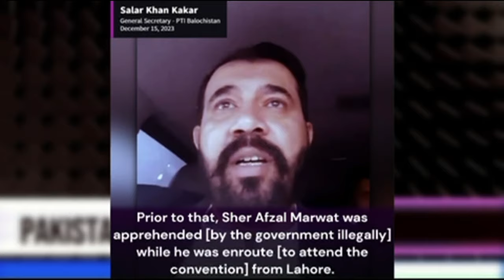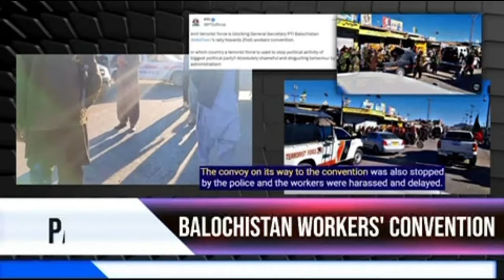پی ٹی آئی ورکرز کنوینشن - بلوچستان | دسمبر 25، 2023 | پی ٹی آئی پر پیبل میڈیا ٹیم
پی ٹی آئی ورکرز کنونشن میں  بڑے پیمانے پر لوگوں کی شرکت جو آئندہ انتخابات میں ایک خوش آئند بات ہے۔ بڑے پیمانے پر کارکنوں کی شرکت کا رجحان پہلے خیبر پختونخواہ اور اب بلوچستان میں دیکھا گیا۔

پیبل میڈیا، پی ٹی آئی پر
نشر ہوا: 25 دسمبر 2023